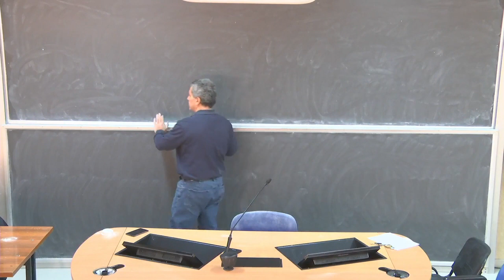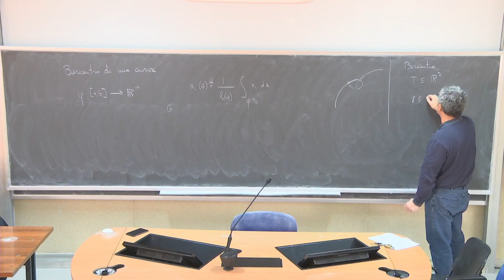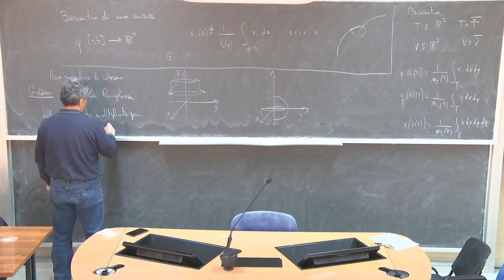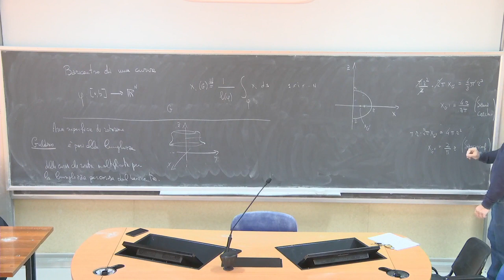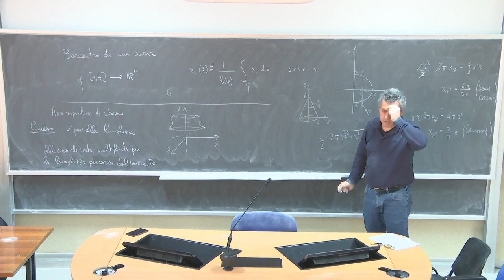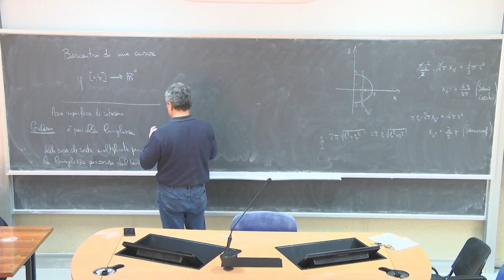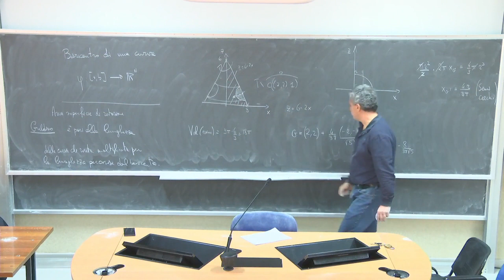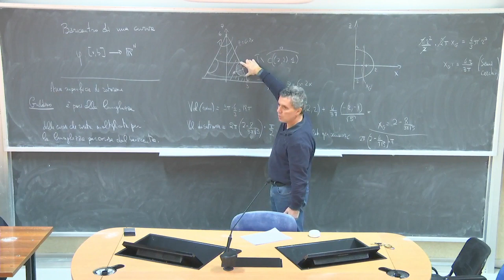Analisi Matematica III Telc Lezione 18b